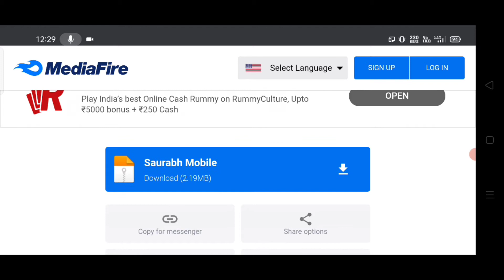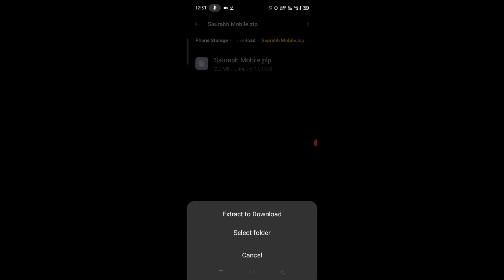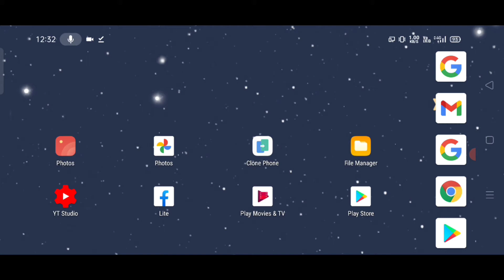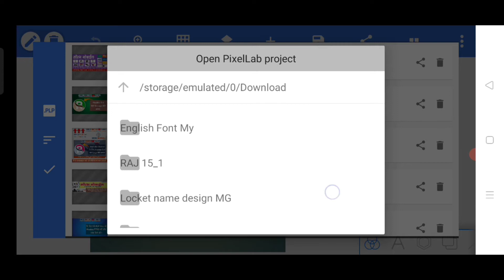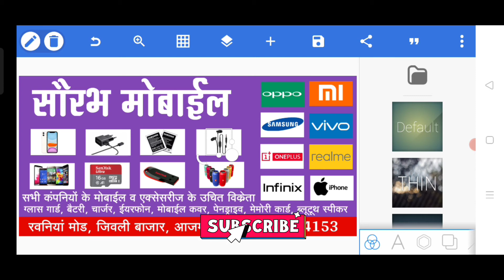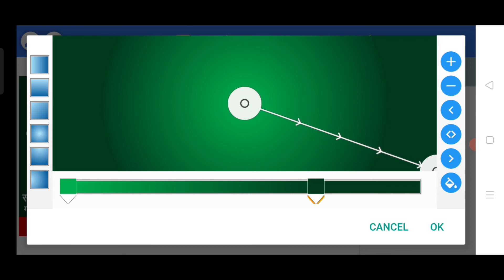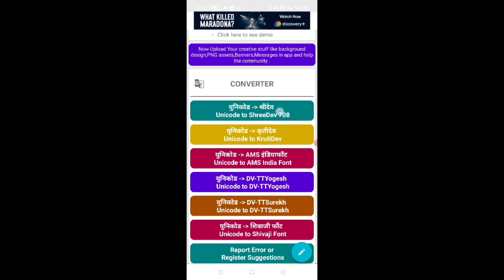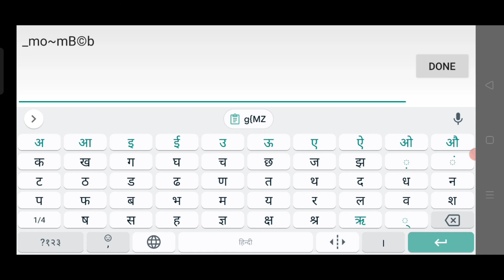Mobile Dukan ka poster kaise banaye mobile phone se l mobile Dukan banner editing l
Hello friends to mai aap logo ko bataunga ki mobile Dukan ka poster design kaise banaye.

how to make shop poster
how to make shop poster in mobile
how to make shop poster in photoshop